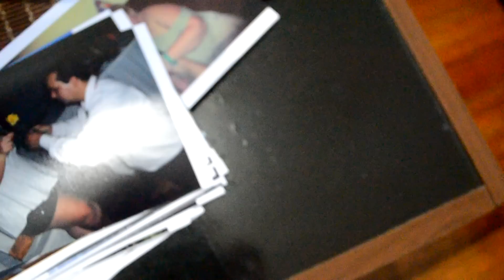BASTIDORES TV PAMPA - entrevista Sabrina Sgarbi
Caixa Postal 110 | cep:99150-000 | Marau / RS